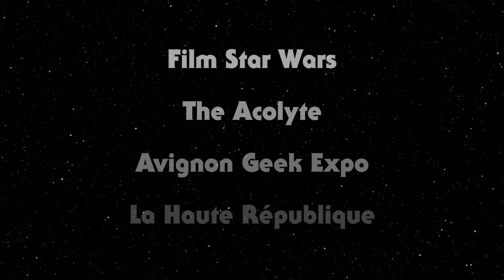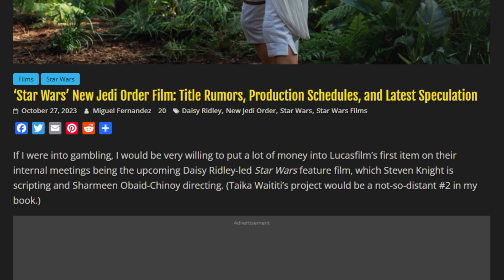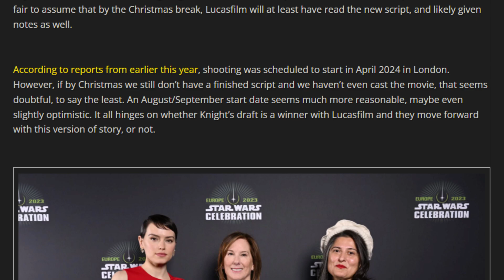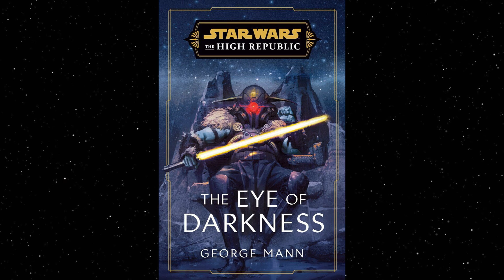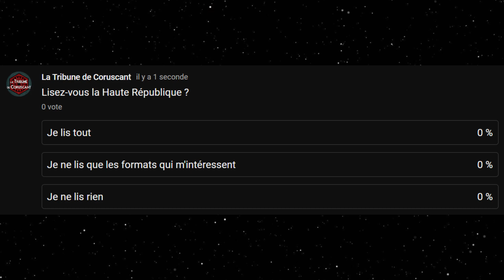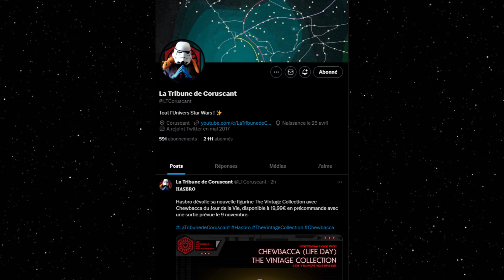Le Nouvel Ordre Jedi et la Haute République Phase III - HOLONEWS du 06/11/2023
Découvrez avec Barekh dans ce nouveau numéro de Holonews, un récapitulatif de l'actualité Star Wars de la semaine !

Sommaire
00:00 • Intro
00:31 • Films
02:26 • Séries
03:51 • Événements
04:05 • Littérature
11:10 • Sorties
11:27 • Sondage
11:49 • Outro